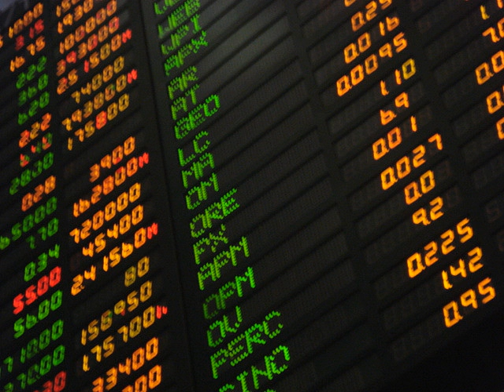Financial services | Wikipedia audio article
00:00:46 1 History
00:02:07 2 Banks
00:02:17 2.1 Commercial banking services
00:04:54 2.2 Investment banking services
00:06:24 3 Foreign exchange services
00:07:28 4 Investment services
00:08:40 5 Insurance
00:10:12 6 Other financial services
00:14:20 7 Financial exports

- Socrates

SUMMARY
Financial services are the economic services provided by  the finance industry, which encompasses a broad range of businesses that manage money, including credit unions, banks, credit-card companies, insurance companies, accountancy companies, consumer-finance companies, stock brokerages, investment funds, individual managers and some government-sponsored enterprises. Financial services companies are present in all economically developed geographic locations and tend to cluster in local, national, regional and international financial centers such as London, New York City, and Tokyo.